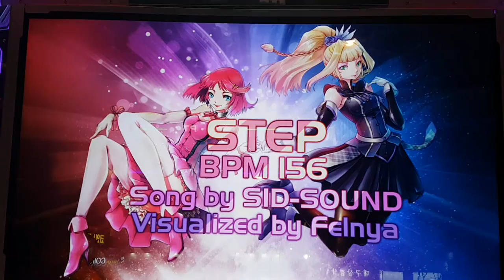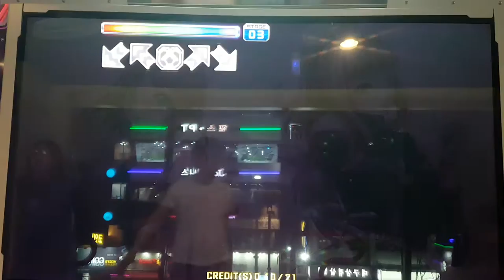스텝 S13 Step Sid-Sound Grade S | 펌프 백과사전 Pump It Up Prime 2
펌프 잇 업 Fiesta 2 수록곡이었던 카라의 스텝과 Prime 2 패치 1.02에 수록된 이 스텝은 엄연히 다른 곡이에요. 카라의 스텝은 라이센스 만료로 인하여 Prime 2에서 삭제되었구요.